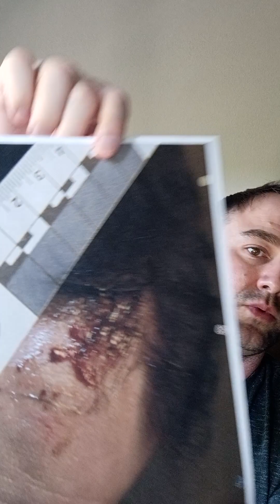self Defense statement in Portland Oregon scared for my life being attacked by roommate please share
@drewmow I WAS ATTACKED BY MY ROOMMATE AND HIS GIRLFRIEND ON DECEMBER 9TH 2022. HE TOLD ME MANY TIMES HE WAS GOING TO END MY LIFE AND I BELIEVED HIM.